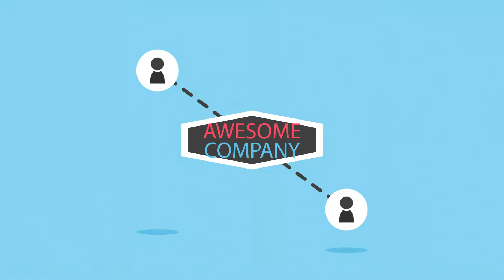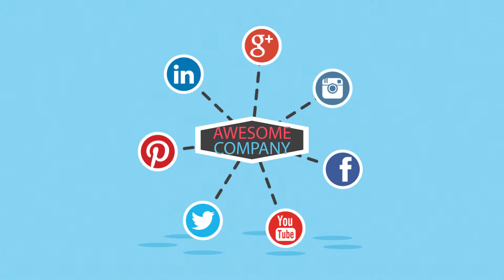What is SMM Social Media marketing? Video explanation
Exond - Digital Marketing Agency

We have what you need for successful digital business.

SKYROCKET YOUR BUSINESS!!